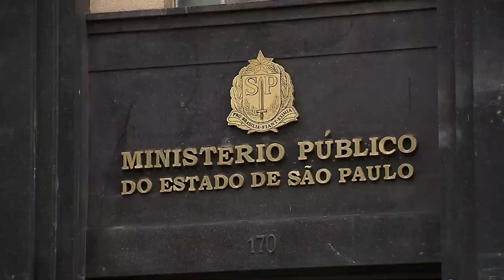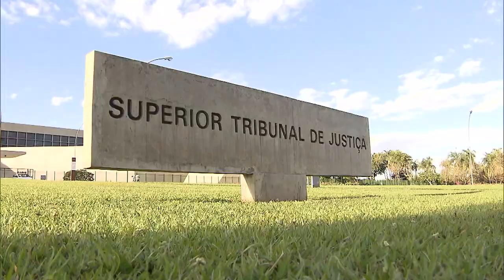Justiça não pode determinar que terceiro cumpra obrigação pela qual não é responsável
​A Primeira Turma do Superior Tribunal de Justiça (STJ) definiu que a possibilidade de um terceiro cumprir obrigação que cabe ao executado, prevista no artigo 817 do Código de Processo Civil (CPC), exige a sua anuência, pois não pode ser determinada pela Justiça.